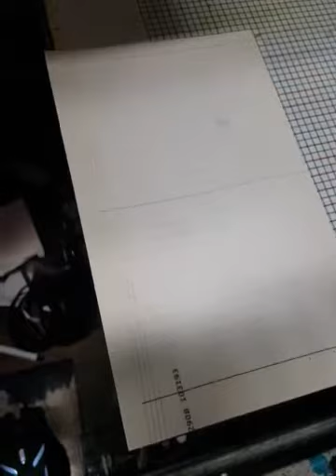epson 1290 head repair Ink Output Test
epson 1290 head  repair test
made by ginocandle